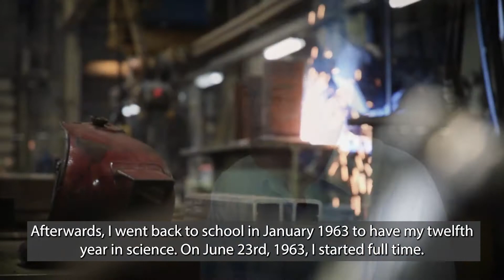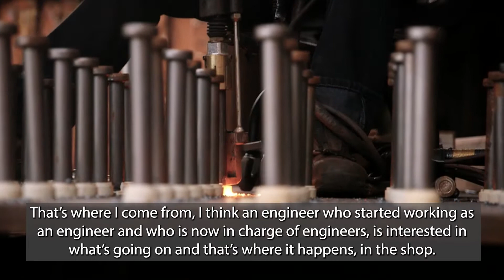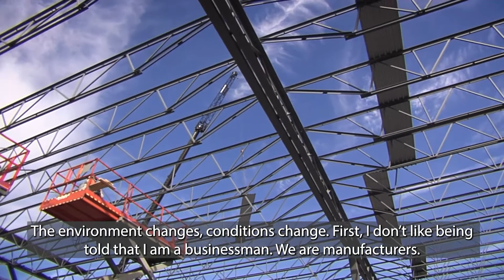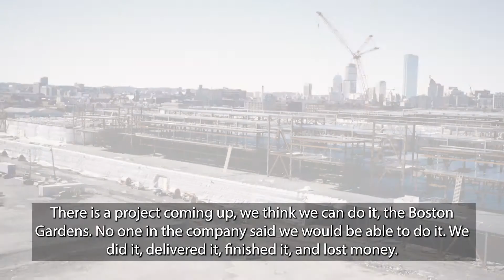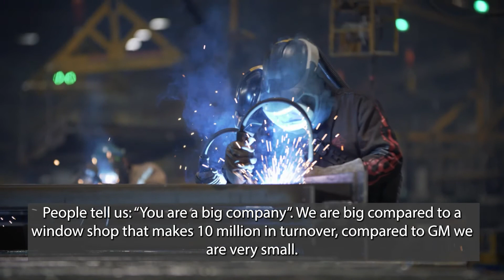Mr. Marcel Dutil Honoured by the CISC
On September 29, Mr. Marcel Dutil, Chairman of the Board of Canam Group, received the Alfred F. Wong Lifetime Achievement Award from the Canadian Institute of Steel Construction (CISC). The event took place in Vancouver during the Canadian Steel Conference.